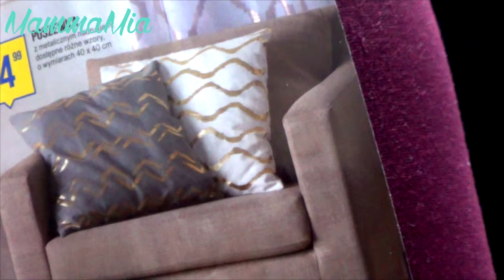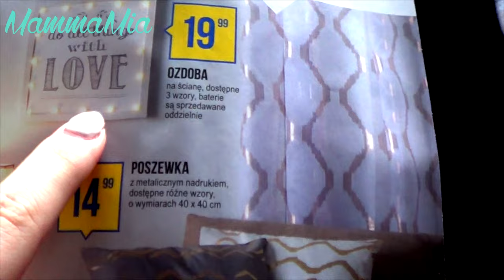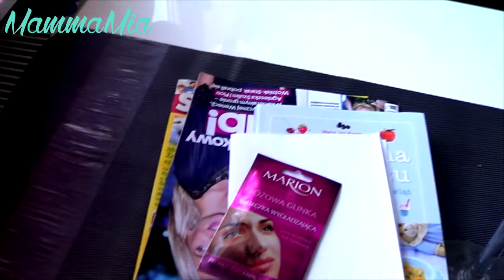Daily VLOG: Zakupy z maluszkiem